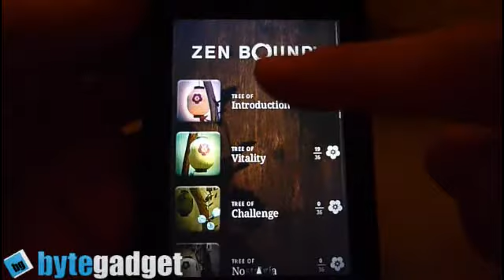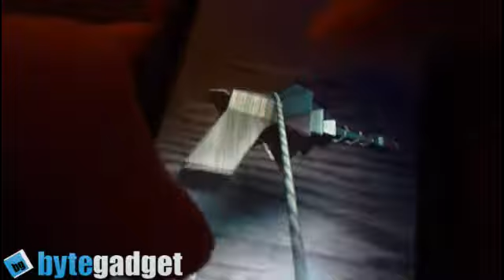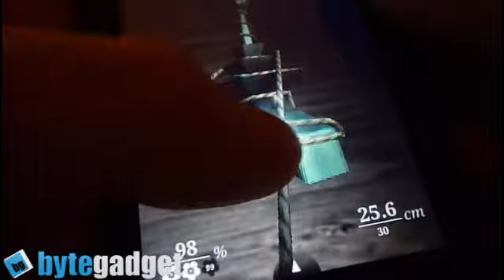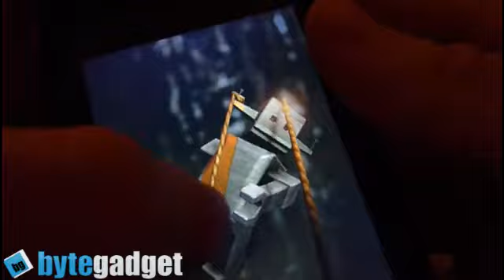Zen Bound 2 Universal iPhone iPad iPod Touch Bytegadget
Zen Bound 2 Universal App Gameplay
Byetgadget.com

Using iPod Touch 3G 32GB